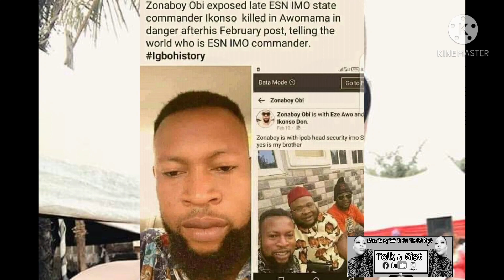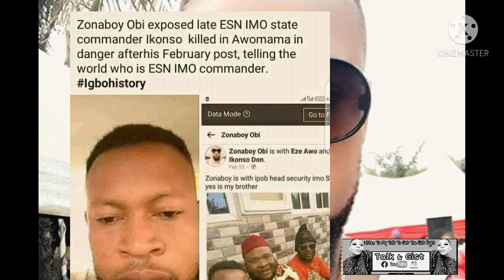BREAKING!! IKONSO FRIEND ZONABOY OBI WHO SOLD HIM OUT TO JOINT SECURITY ON THE RUN.